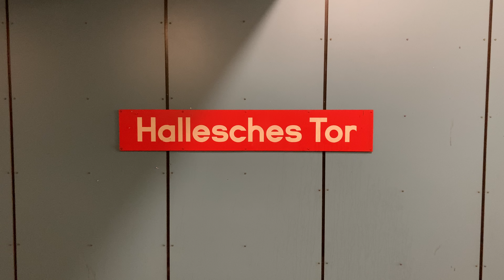U-Bahn Berlin - Der Bahnhof Hallesches Tor U6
Der U-Bahnhof Hallesches Tor ist ein Umsteigebahnhof der Linien U1, U3 und U6 der Berliner U-Bahn im Ortsteil Kreuzberg des Bezirks Friedrichshain-Kreuzberg.

Der Name des U-Bahnhofs erinnert an das ursprünglich an dieser Stelle befindliche Hallesche Tor der Berliner Zoll- und Akzisemauer.
Der Hochbahnhof der heutigen U1/U3 ging am 18. Februar 1902 in Betrieb, der unterirdische Bahnhof der heutigen Linie U6 am 30. Januar 1923.